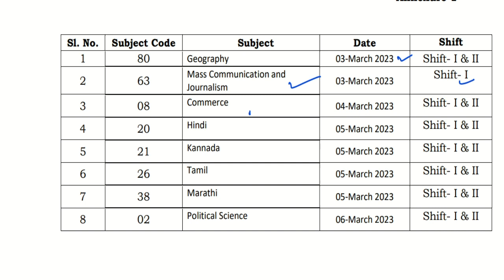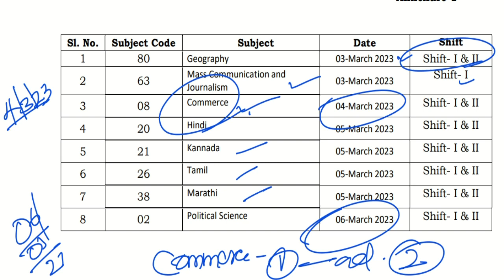Phase III City Intimation Published | Commerce | UGC/NTA-NET-2023 | All information in Malayalam